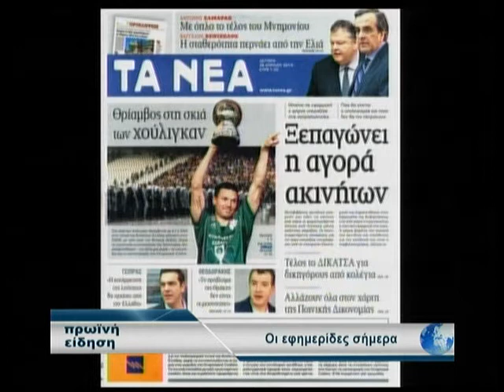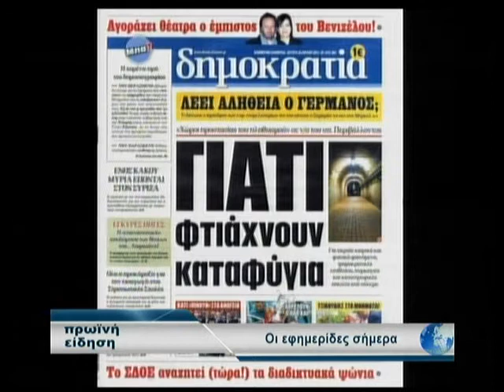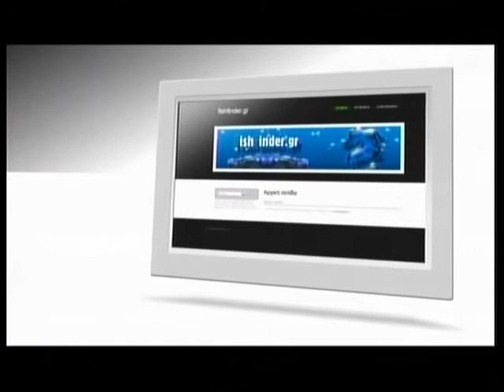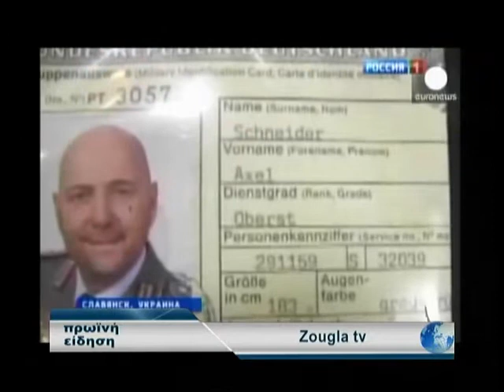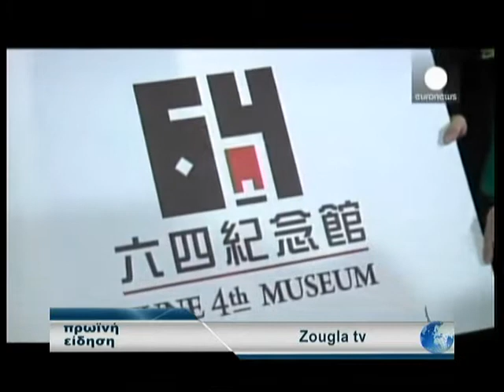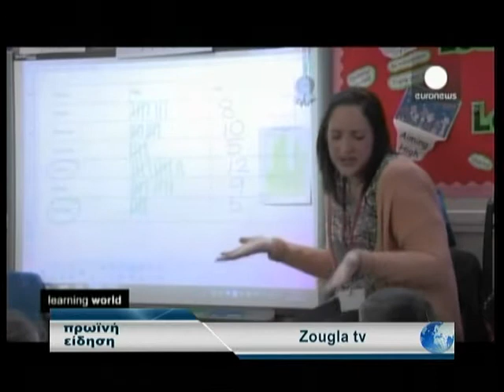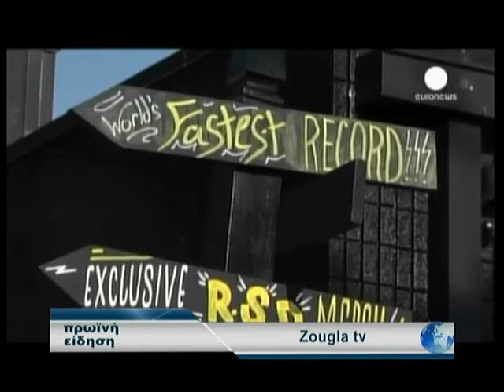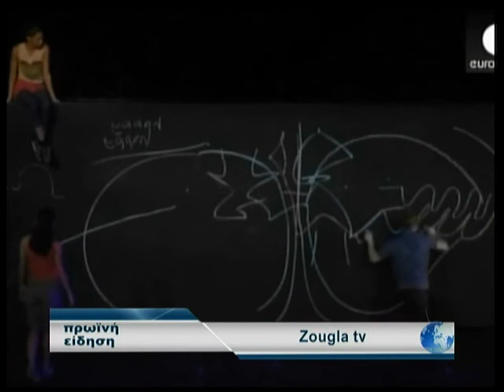28.04.2014 «Πρωινή Είδηση» με την Ολγα Σαμαρτζή στη Zougla Tv